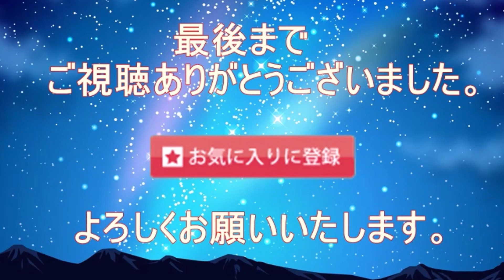【近畿選手権】織田信成36歳が西日本準V！10年ぶりの全日本へ視界良好！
【special　Thanks】
【音声】
VOICEPEAK